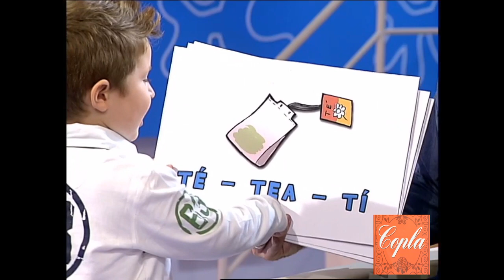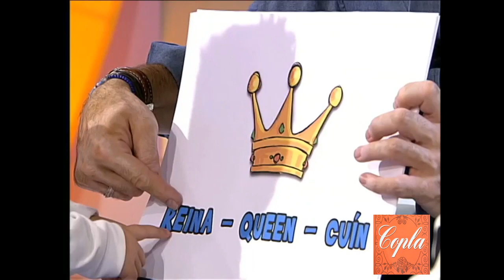Carmen Sevilla - Menuda noche (2008)